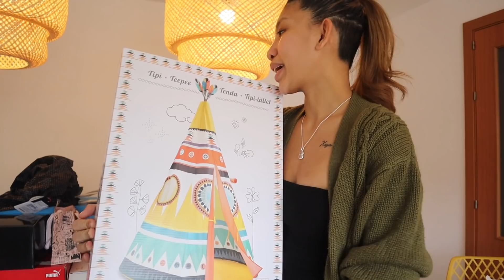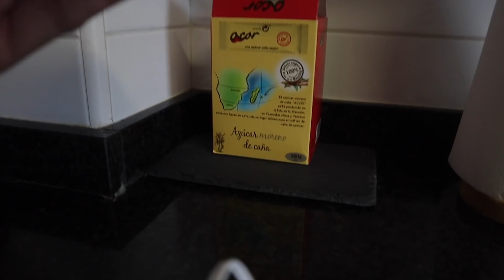ITO NA ANG PINAKATATAKUTAN KONG MANGYARE KAY LEON 😔| PINAY SPANISH FAMILY